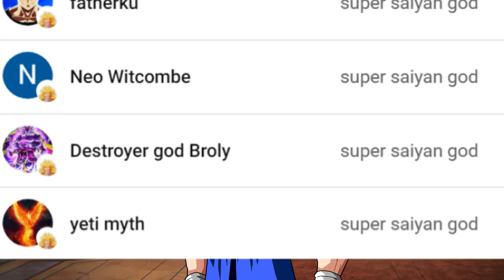What if Goku was in STAR WARS? (Part 1)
Todays video I cover what if goku was in star wars. Could also be called what if the saiyans were in star wars. I explore the idea that son Goku and the entire saiyan race are a species inside of the star wars universe. How might this impact the series? Find out now.